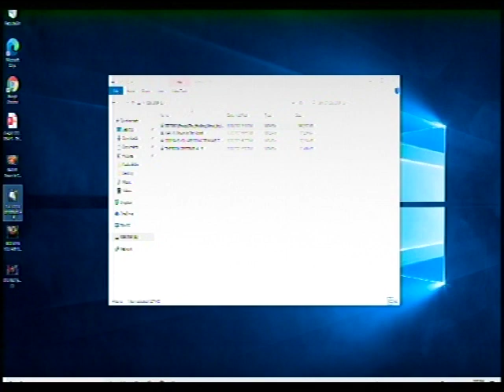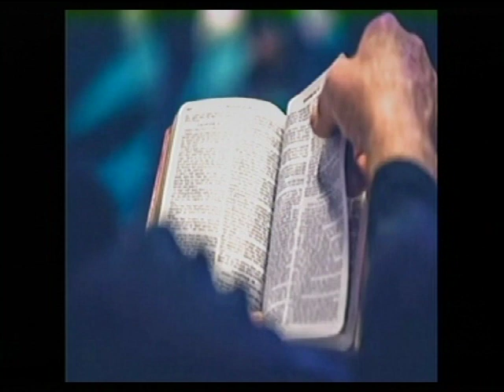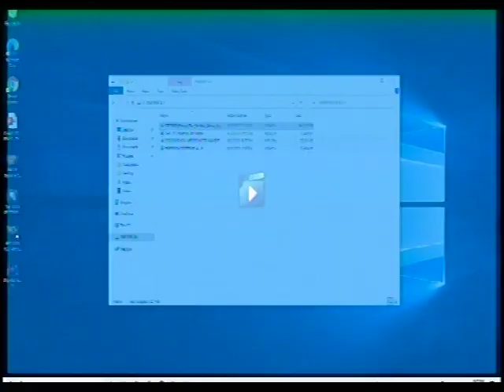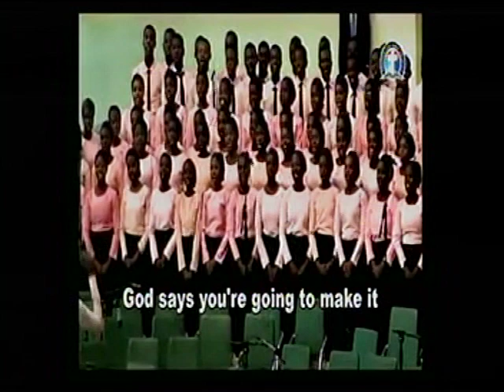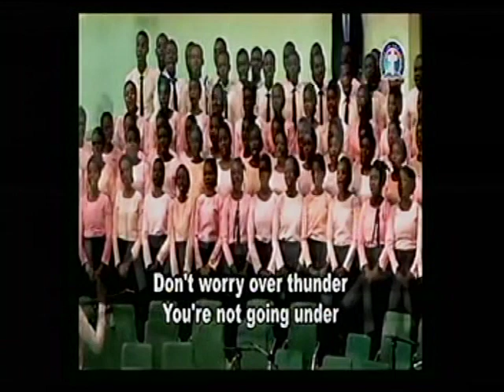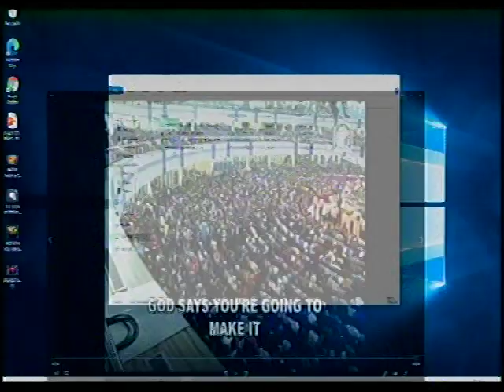OUR OF OUR MODAY BIBLE STUDIES IN DLBC CHARLOTTESVILLE